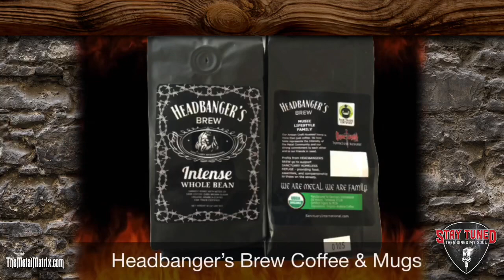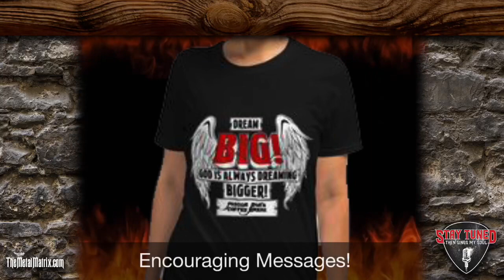“Don Reacts to Grave Declaration!” - Stay Tuned! with Don Waite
Today I will be reacting to "Change of Heart" by Grave Declaration. I will react to the music, and I will also dissect the lyrical content. Should be a great time!

P.S. This was a song recommended by Andreas Larsen.